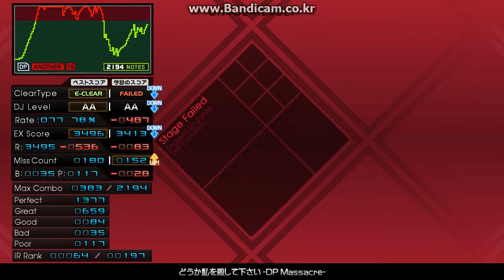どうか私を殺して下さい DP Massacre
DP BMS ★10